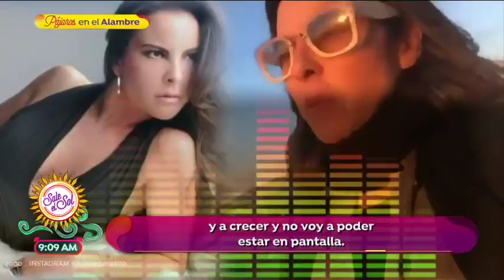Kate del Castillo podría regresar pronto a México | Sale el Sol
Kate del Castillo se encuentra emocionada porque podría volver a México en diciembre y asegura que lo que quiere es regresar sin miedo, cosa que también hace muy feliz a su familia